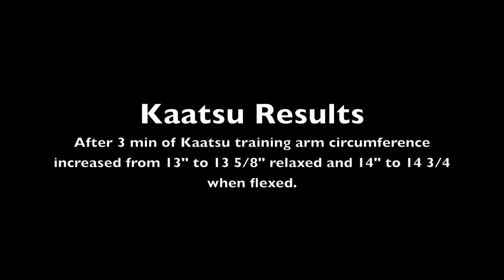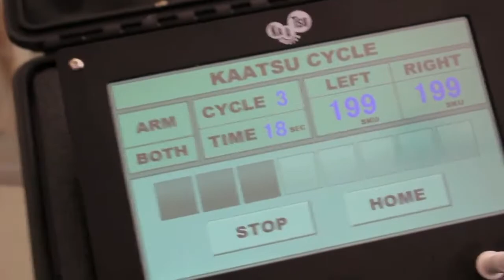KAATSU Results In Immediate Pump